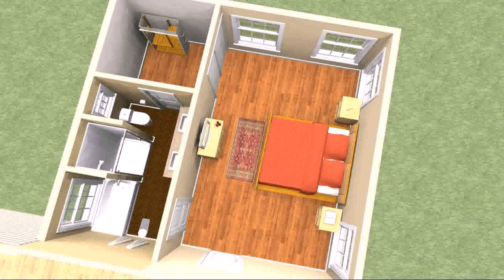Buy Car NY 5% DP